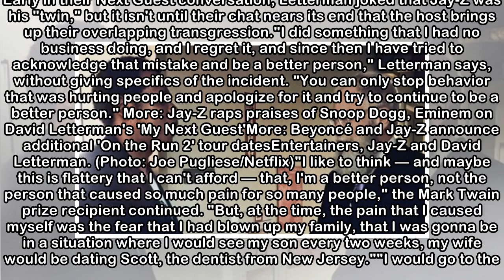Jay-Z, David Letterman talk cheating: Beyoncé knew 'I'm not the worst of what I've done'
Jay-Z is David Letterman's 'Next Guest' on his Netflix talk show. (Photo: Joe Pugliese/Netflix)When it was announced that Jay-Z would appear on David Letterman's Netflix venture My Next Guest Needs No...